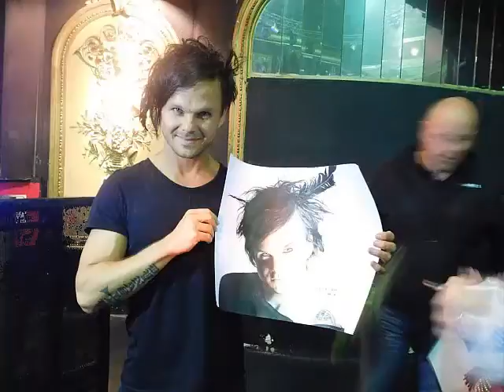Dibujando a Lauri Ylönen / Drawing Lauri Ylönen (The Rasmus)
Lauri Ylönen hecho con lápices de colores Faber Castell y tinta negra.
Tiempo total de realización: 5hs 30 min

"Rick Grimes" Acrylic painting and Faber Castell colored pencils.